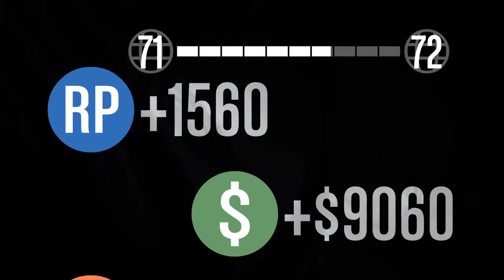GTASLASHER WITH JAMIE